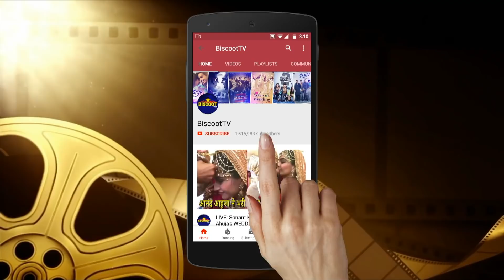Ankita Lokhande Flaunts Beauty At Red Carpet Of Launch Of Watering Hole